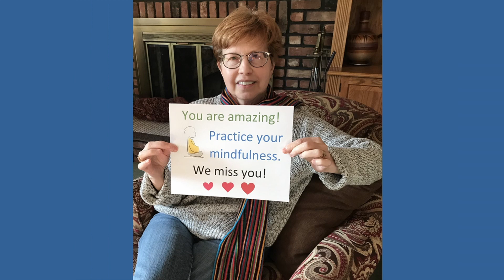Rockland BOCES - Executive Message - April 17, 2020